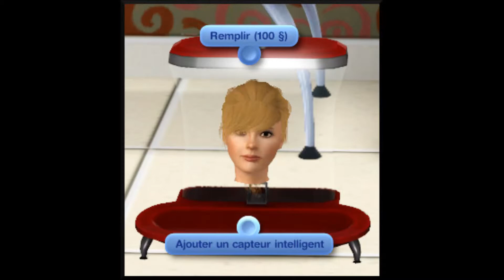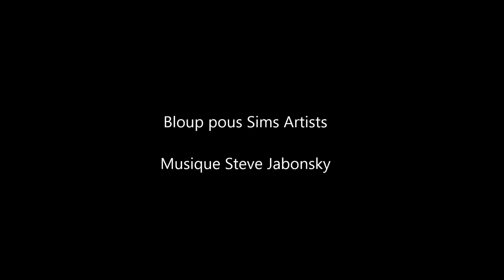Les Sims Artists ont testé les set Retour à l'école et Ere Atomique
Envie d'en savoir plus sur ces set ? Découvrez l'article de Bloup accompagné de cette vidéo !